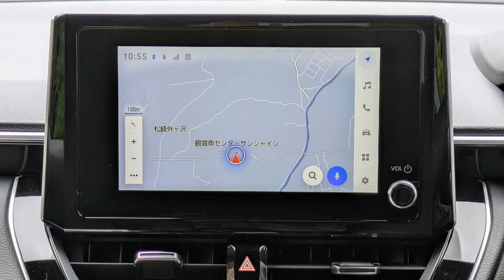SUV トヨタ カローラ クロス ハイブリッド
お友達の新車、お披露目です。
納車まで８ヶ月くらいかかったそうです。
いま、若い人からシニアまで人気のクルマですねえ。